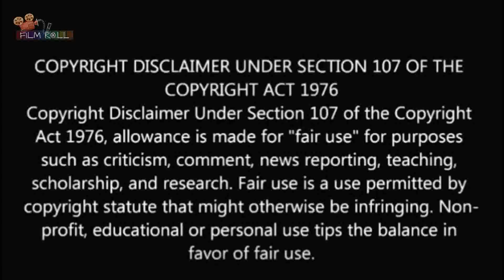இவருக்கு 7 உயிர் முடிஞ்சா இவருகிட்ட Escape ஆகுங்க பார்க்கலாம் | Film roll | தமிழ் விளக்கம்